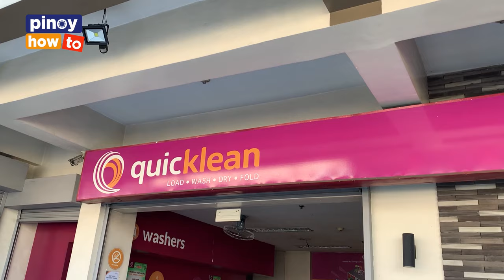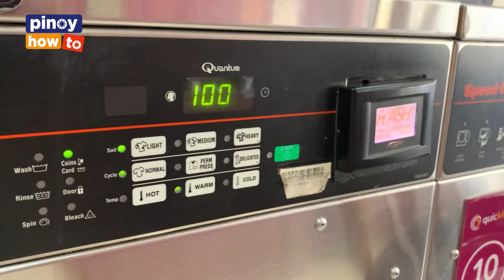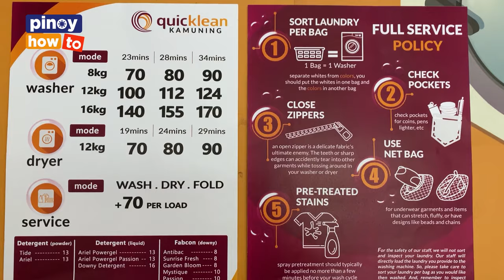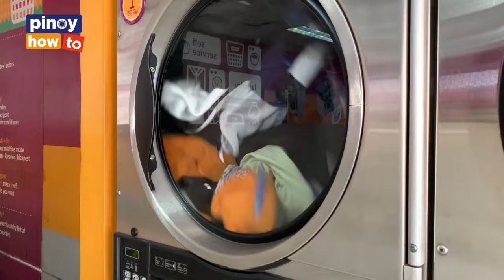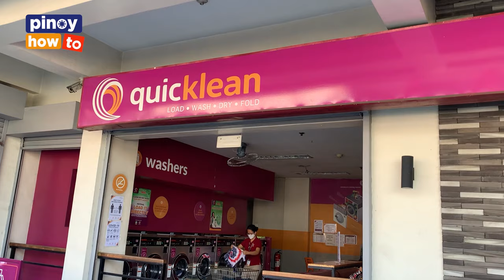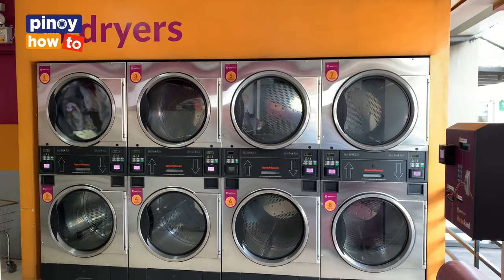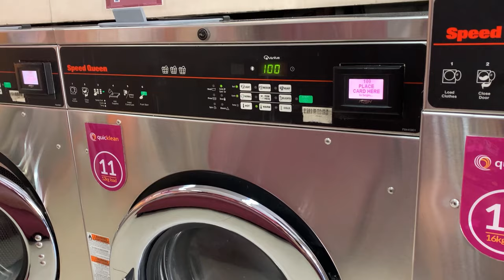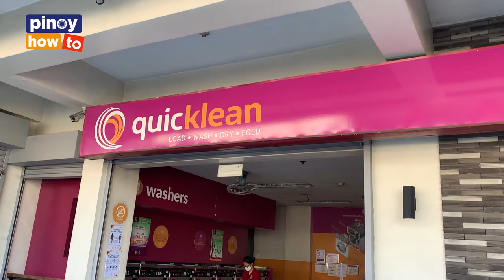LAUNDRY BUSINESS WITH LOW CAPITAL 2022 | PAANO MAG START AT TIPS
Owner of Quicklean shares HOW TO START A LAUNDRY BUSINESS, WAYS TO EARN, Puhunan na kailangan, ROI, Tips and Lessons Learned, at totoong sitwasyon ng Laundry Business ngayong 2022 dito sa Pilipinas!

HOW TO SET UP A LAUNDRY SHOP BUSINESS I THINGS YOU NEED TO CONSIDER
HOW MUCH IS THE START-UP CAPITAL FOR LAUNDRY BUSINESS PHILIPPINES
HOW MUCH IS THE OPERATIONAL EXPENSES FOR A SELF-SERVICE LAUNDRY
HOW TO CHOOSE THE RIGHT LOCATION FOR YOUR LAUNDRY BUSINESS

Life, Pineapple, Beautiful Days, Feel Alive, Far Away